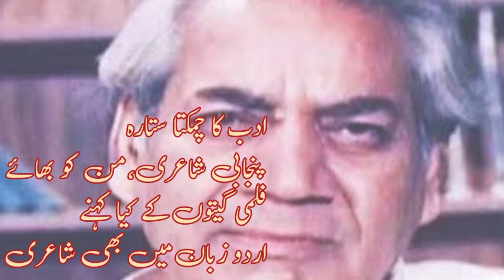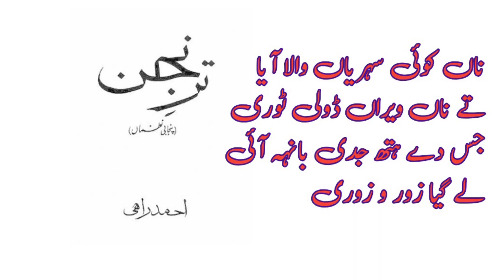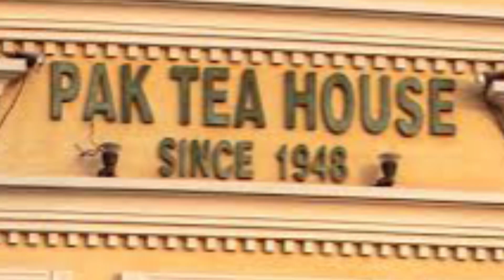Ahmed Rahi | Punjabi Poertry | Trinjan | Amritsar | احمد راہی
ahmad rahi
ahmed rahi
rahi
ahmad rahi punjabi songs
ahmad rahi punjabi poetry
ahmad rahi song
ahmad rahi poet
ahmad rahi poetry
ahmed rahi song
ahmad
ahmed rahi poeter
ahmed rahi poeter writer
ahmad rahi film
poet ahmad rahi
ahmed rahi (punjabi poet)
ahmad rahi songs
ahmed rahi (pakistani poet)
manto
Sadat Hassan manto
heer ranjha
heer ranjha song
heer ranjha movie
ranjha
heer raanjha
heer ranjha lyrics
Faiz Ahmed Faiz
saifuddin saif
saif uddin saif
saifuddin saif poetry
saif ud din saif
saif ud deen
poet saif ud din saif
punjabi poetry
poetry
punjabi poetry pakistani
poetry punjabi
amritsar
India
ghulam Ahmed
Ifkar
Afkar
Lahore
Trinjan
Punjabi culture
Punjabi
Culture
Sohni
Lahore
Sahiban
mirza sahiban
amrita pritam
Balwant Singh
Zehra Nigah
Hanif Ramay
Ada Jaffery
Ahmed Nadeem Qasmi
firaq gorakhpuri
Kaifi Azmi
Pak Tea House
sahir ludhianvi
Ashfaq Ahmed
Ibn e Insha
Muneer Niazi
Munir Niazi
Nasir Kazmi
Yakay Wali
Yakke Wali
Mahi Munda
Baba G Chishti
100 songs
Inayat Hussain Bhatti
Choohmantar
Chhoo Mantar
Buray Naseeb
Heer Ranjah
Shehri Babu
Peengha
Palkan
Guddu
Muft bar
Rishta
Mehndhi Walay Hath
Bharjhai
Ik pardesi Ik Mutihar
Wichorah
Vichorah
Body Guard
Qismat
Mirza Jutt
sassi punnu
Azad
Clerk
Baji
Pakeeza
Khawaja Khursheed Anwar
Madam Noor Jhahan
Noor Jhahan
One Rupee